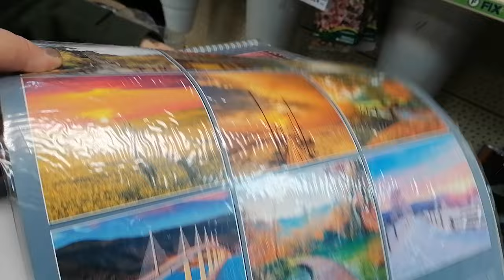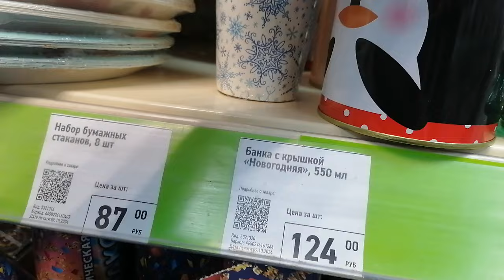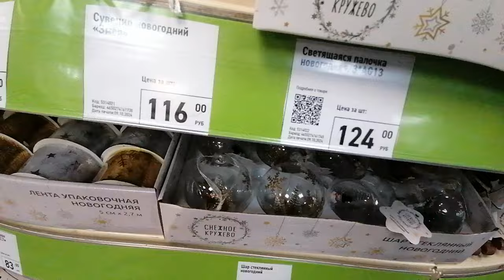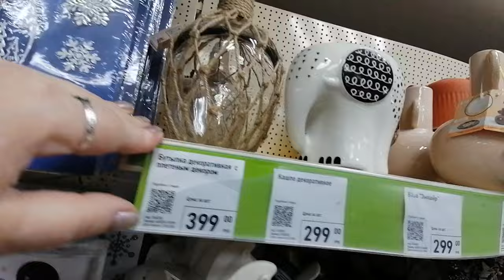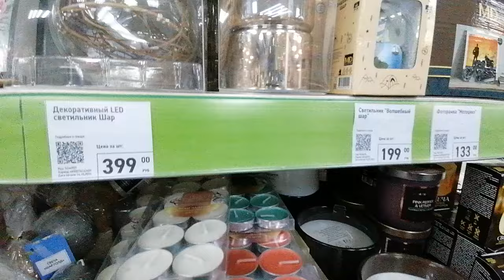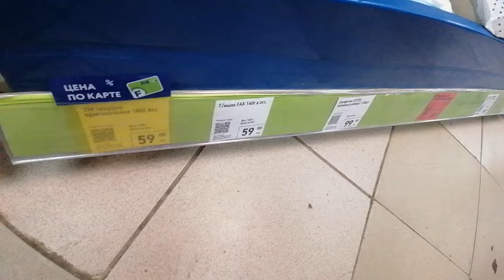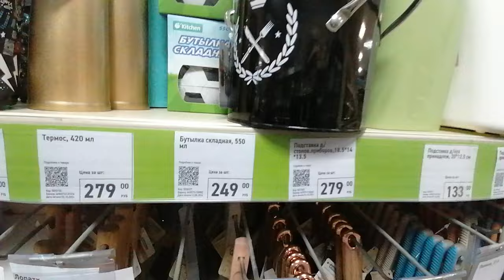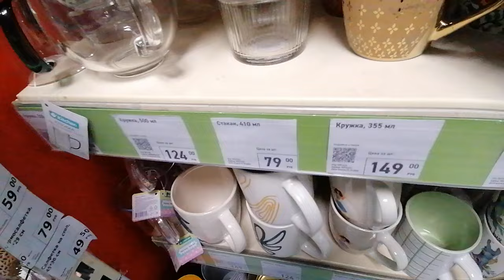ФИКС прайс 💜💚FIX price ОБЗОР🔭 Кое-что интересненькое...Октябрь2024🍁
ПОМОЧЬ КАНАЛУ:
  Т-БАНК
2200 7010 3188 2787